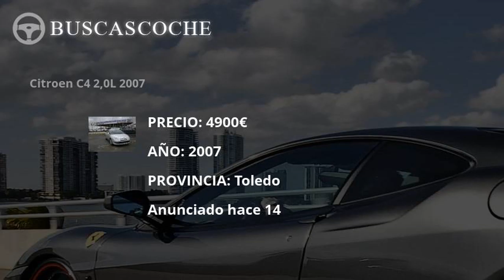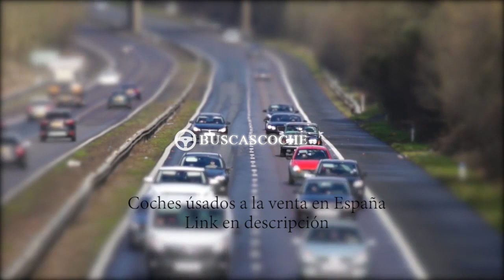Citroen C4 desde 968€, mejores ofertas